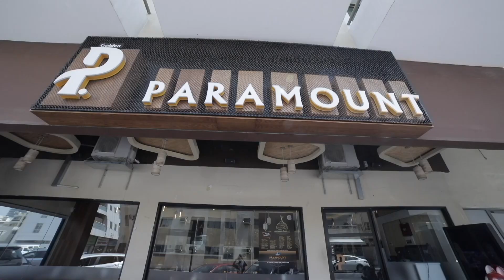Paramount Restaurant upcoming episode of Resakoottu on Kairali Arabia 22nd June 2018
Episode On Friday 22nd June . Show will be telecasted on Kairali Arabia Channel On Friday 8:30pm U.A.E Time. & later will be uploaded in House Productions. co YouTube Channel